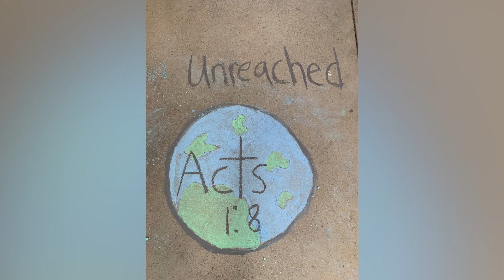Elementary Camp 2021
Highlights from Elementary Camp 2021